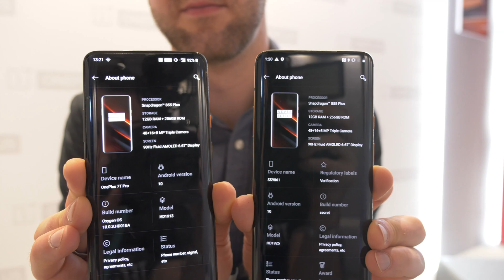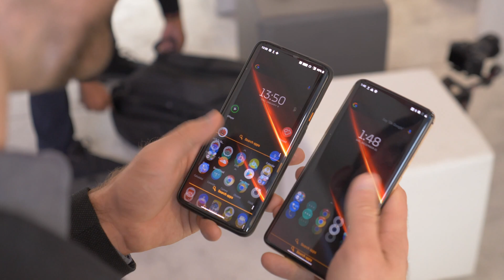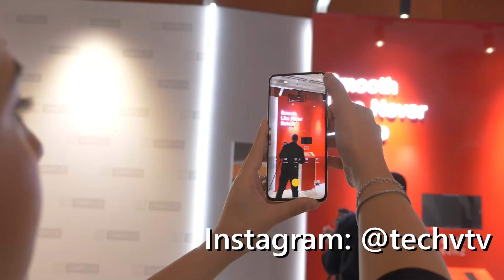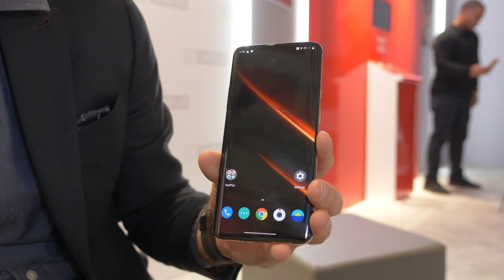Flugzeugtechnik im neuen OnePlus Concept One Smartphone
OnePlus war zum ersten Mal auf der CES in Las Vegas vertreten und hat uns spannende neue Technik gezeigt. Mal wieder als McLaren Edition haben wir ein Gerät angeschaut, was so nie auf den Markt kommen wird.
Das OnePlus Concept One kann die Kameras verstecken oder diese Technik auch als ND Filter verwenden, damit man bessere Kontraste raus bekommt (siehe Ende vom Video).

Was haltet ihr davon? Freut ihr euch wenn man endlich die vielen Kameras auf Smartphones hinten verschwinden?

Dieses Video wurde mit dem Cyberlink PowerDirector bearbeitet. Einfach und schnell zu schönen Lösungen kommen unter Windows 10